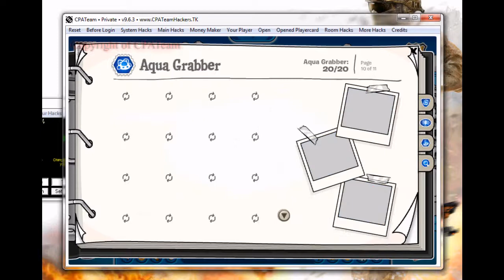All Club Penguin 99 Stamps Collected! Stamp Collector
All Club Penguin 99 Stamps Collected!
For 4$, We can get you all 99 Stamps
THIS WAS RELEASED BEFORE MICROCHIP123 EVEN FOUND THE CODE